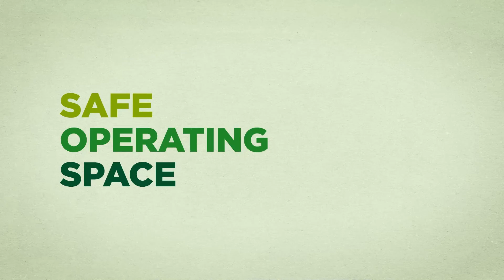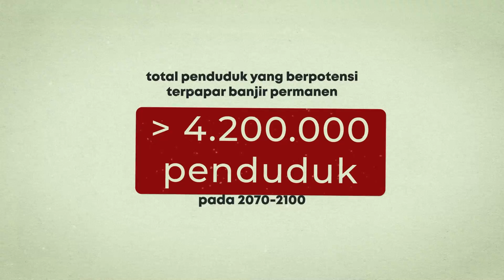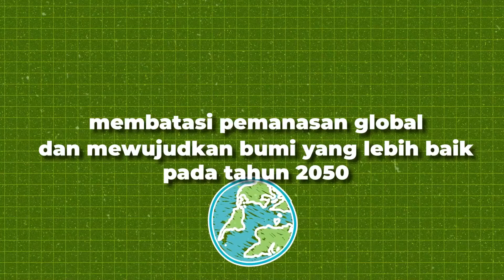Krisis Iklim, Kita Bakal Hidup Di Bawah Permukaan Air Laut